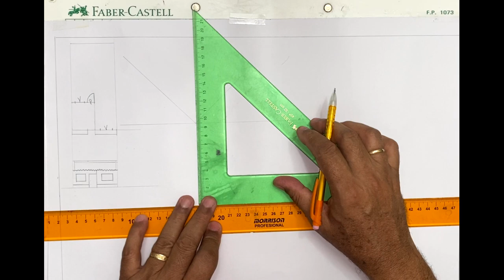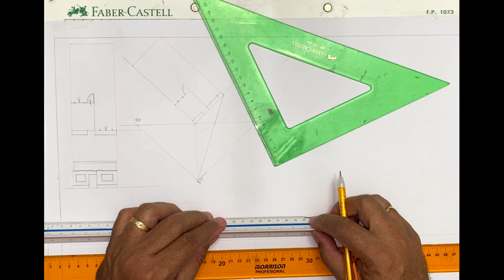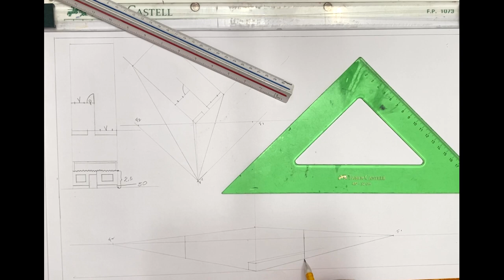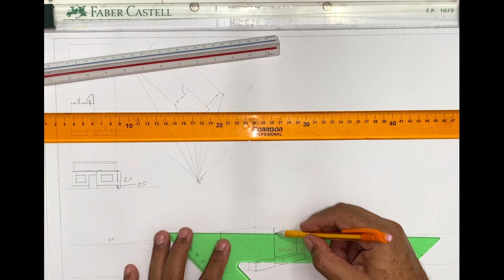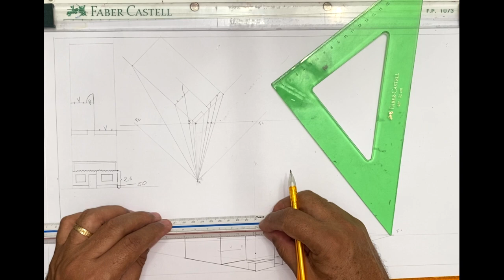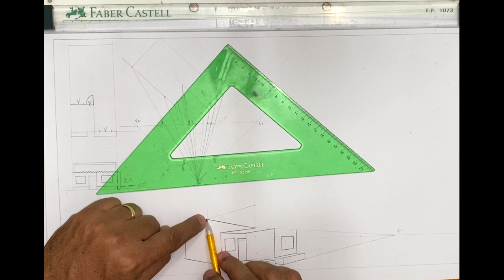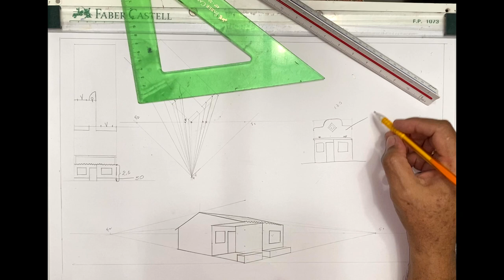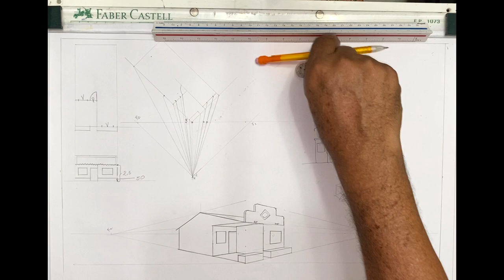CENTRO DE FUGA FACHADA